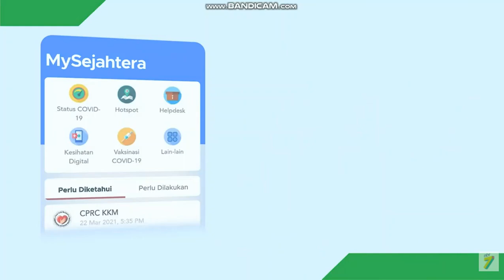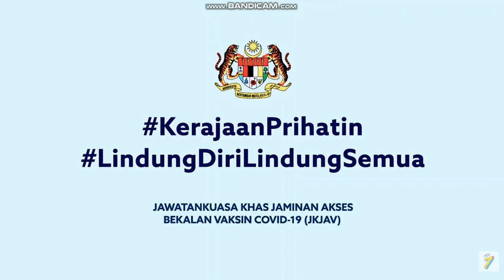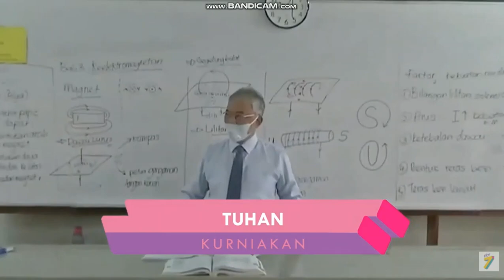NTV7 Closedown 10 July 2021 00:00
00:00 The Streets (2015) Ending Credit
00:37 PSA Iklan COVID 19: Lindung Diri, Lindung Semua BY JKJAV
02:04 PSA Iklan COVID 19: Lindung Diri, Lindung Semua BY JKJAV
02:45 Didik TV KPM Idents
02:55 Negaraku (Didik TV)
04:15 Test Card